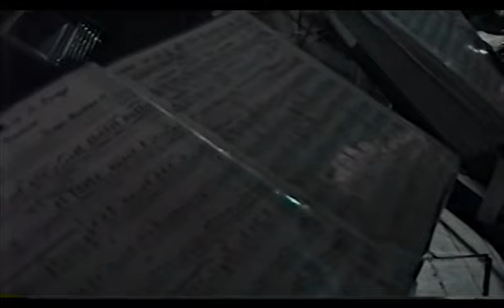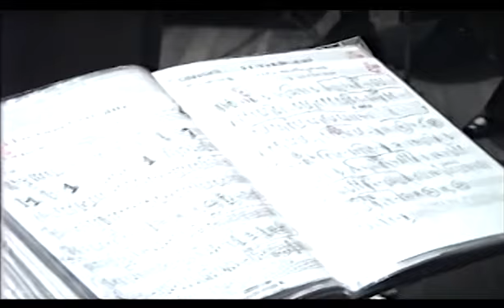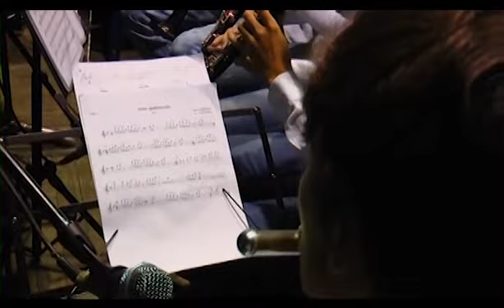RECORRIDOS CON JAIR RETRETA EL RETIRO ANTIOQUIA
Tradicional Retreta de la Banda de música de El Retiro el primer sábado de cada mes.